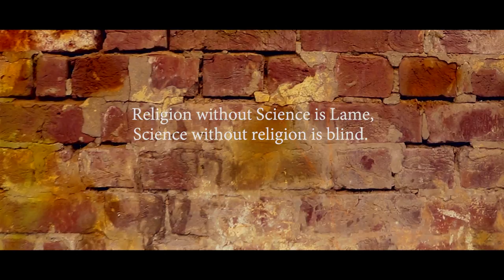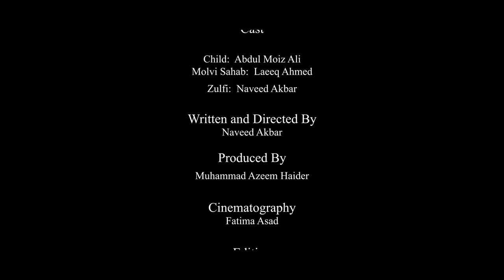Deewaron Ki Batain | A short film on No god but God | ICR x KahaniSaaz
So, the wait is finally over and , Short film on No god but God is finally here "Deewaron Ki batain"  ;
 A thought provoking conversation to explain the inevitable relation between the religion and science in our lives.